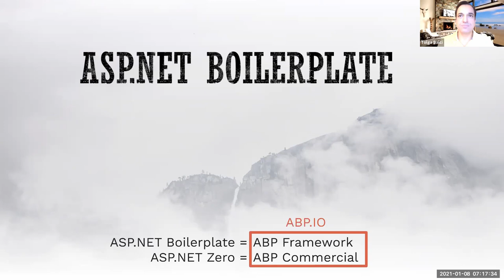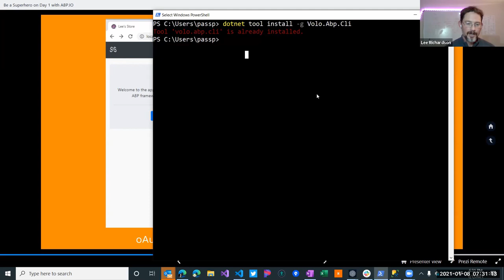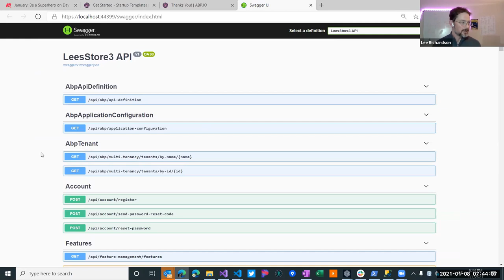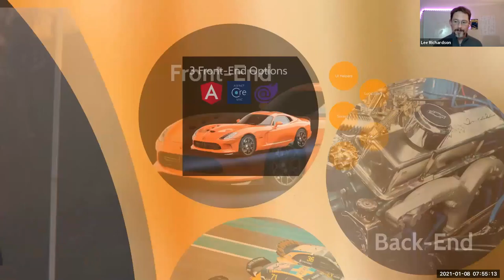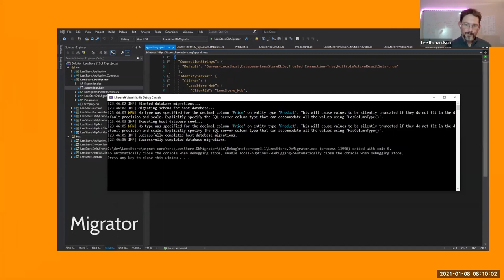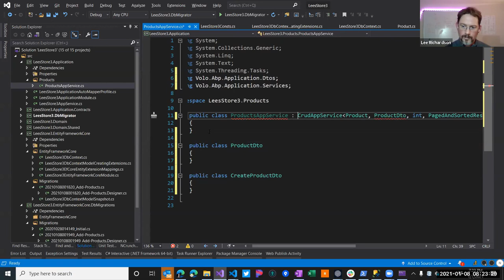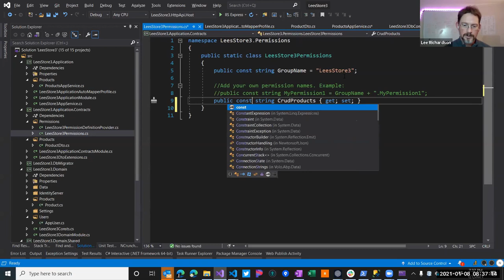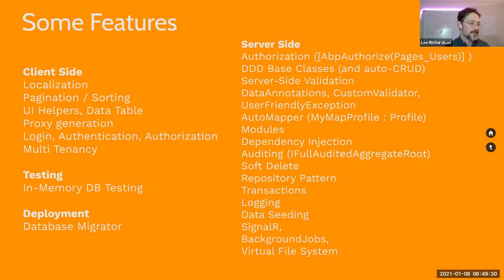Be a Superhero on Day 1 with ABP IO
Start your next ASP.Net project with a fully functional, attractive site with scores of best practices implemented, whether you choose MVC, Angular or Blazor as your front-end. In this session you'll learn everything you get out of the box with the successor ASP.Net Boilerplate, a wildly popular free and open source web application framework. Don't miss this opportunity to be a superhero on day 1 of your next web project.

Lee is a prolific writer, speaker, and video producer on .Net and open source topics. He has published over 100 posts to his personal blog that have received more than half a million views since 2007. His "Code Hour" YouTube channel has attracted over 1,000 subscribers who have collectively consumed over 7 thousand hours of his content. StackOverflow ranks him as a top 2% contributor. He has published 25 articles to CodeProject with an average article rating of 4.96/5. Throughout his 20 year software development consulting career in the DC area he has spoken scores of times at code camps, conferences, and user groups. He created the Siren of Shame and is a Solution Samurai at InfernoRed When not coding he enjoys running, mountain biking, smoking brisket, electronics, 3D printing, and woodworking. He is active on twitter where you can reach him @lprichar